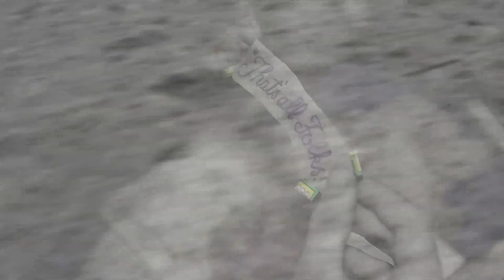Trapasso Pro II Tie Dye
A day in the life through Nick Trapasso's eyes. The Converse CONS Trapasso Pro II sneakers now available in tie dye suede. Available at finer skate shops worldwide.